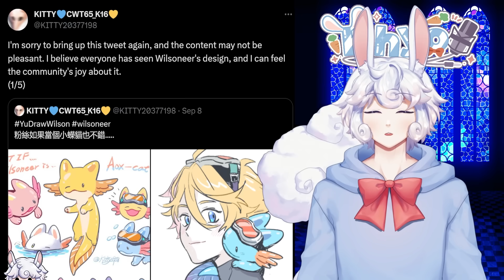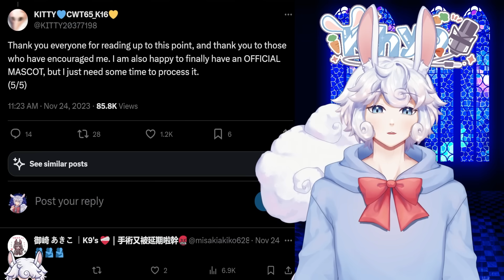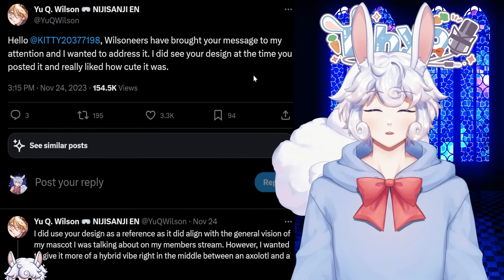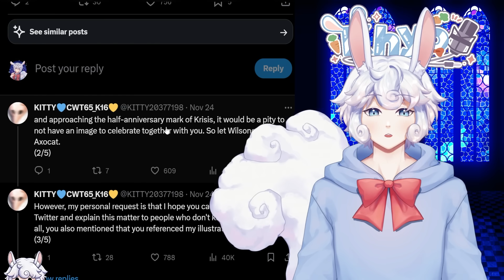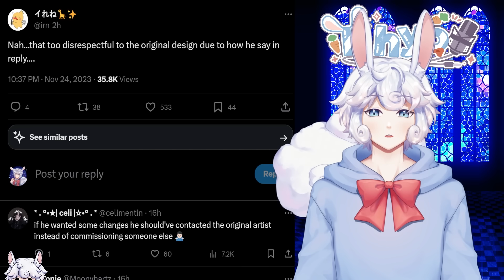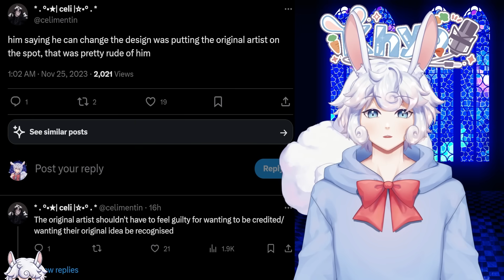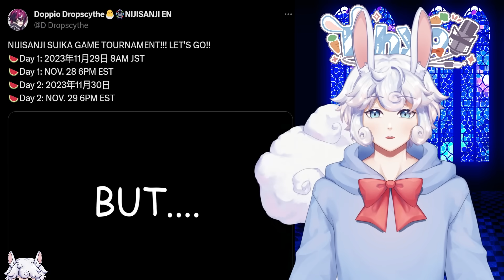Nijisanji Vtuber Addresses Stolen Art Accusations...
A Nijisanji English Vtuber has recently addressed accusations...

ʟɪɴᴋs -
0:00 Nijisanji Vtuber Addresses Accusations:

5:28 New Nijisanji Outfits:

7:50 Niji Suika Game Tournament: